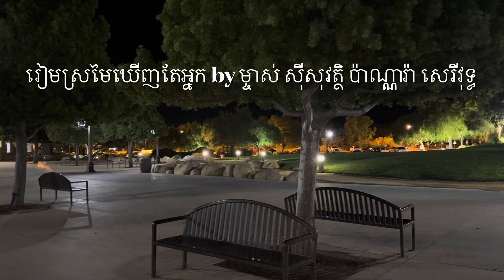រៀមស្រមៃឃើញតែអ្នក by ស៊ីសុវត្តិ ប៉ាណ្ណារ៉ា សេរីវុទ្ធ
បទ៖ រៀមស្រមៃឃើញតែអ្នក
អ្នកចម្រៀង៖ ព្រះអង្គម្ចាស់ ស៊ីសុវត្ថិ ប៉ាណ្ណារ៉ា សេរីវុទ្ធ
វង់តន្រ្តី៖ អប្សរា
ផលិត៖ ទសវត្សរ៍ ទី៦០
អំណោយពី៖ លោក Davith Men